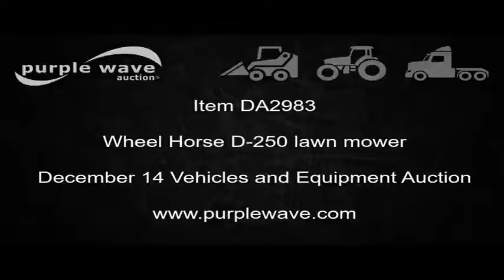Wheel Horse D-250 lawn mower for sale | no-reserve Internet auction December 14, 2016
Wheel Horse D-250 lawn mower
60" cut
Renault four cylinder gas engine
Four speed manual transmission
Lights
4' snow blower
59" blade
18x8.50-8 front tires
26x12.00-12 rear tires
Serial 9120RG011392
It's located in Russell, KS, and we're selling it to the highest bidder regardless of price.